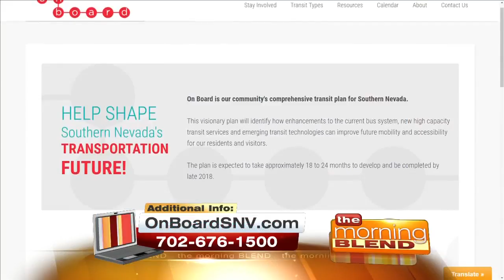On Board Transit Plan To Shape The Future Of Southern Nevada's Transportation System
Transit plans are changing in Southern Nevada.